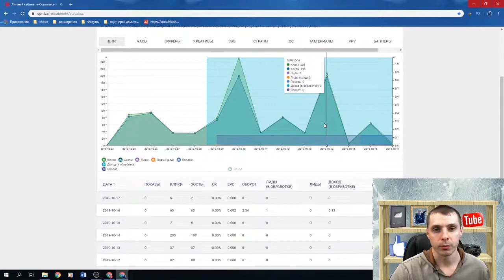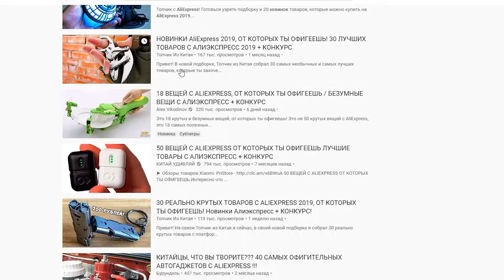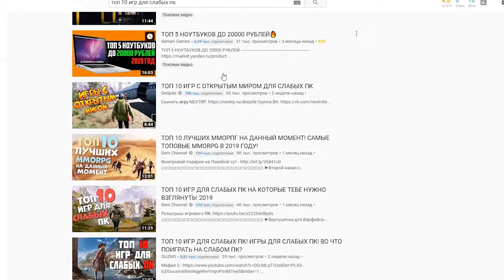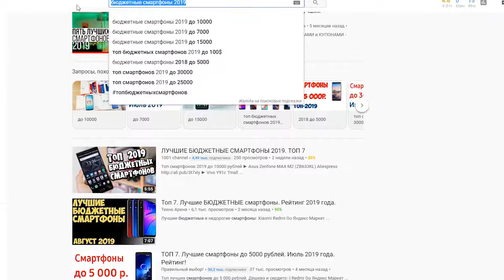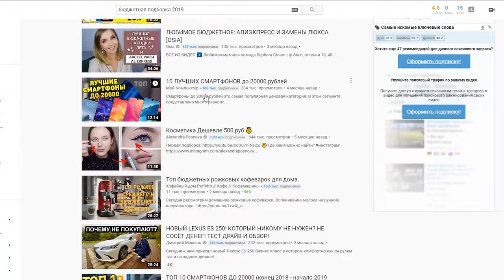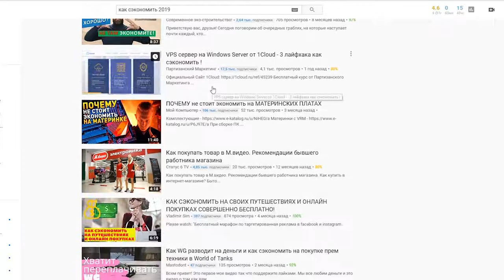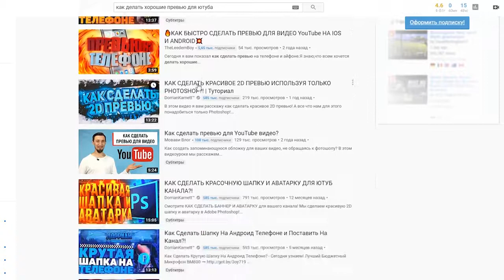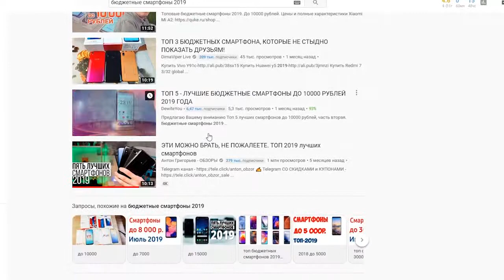🍍Заработок на серых каналах🍍 Делюсь схемой📗 показываю статистику, результаты💎